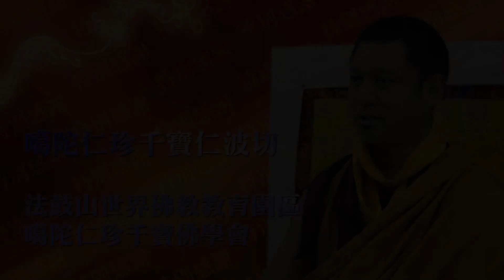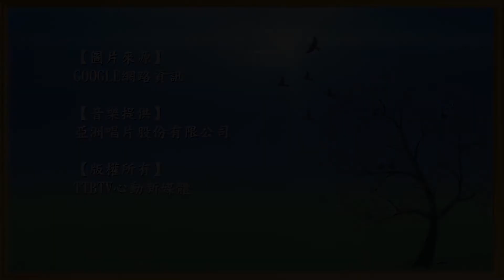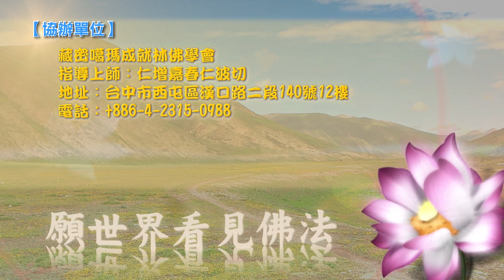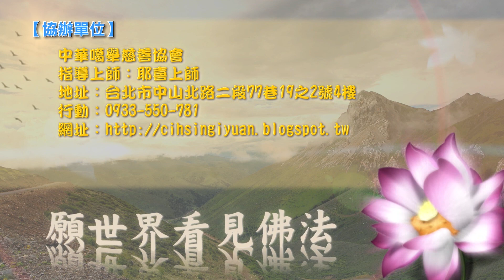噶陀仁珍千寶仁波切_探析西藏佛教覺囊派他空思想(2)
♥指導上師:噶陀仁珍千寶仁波切

我們有十個人在同一個房間裡面睡著了，並且做著同樣的一個非常非常恐怖的惡夢，十個人都在這個夢中被這個惡夢折騰的非常非常的痛苦，這時候其中有一個人突然間醒過來了，他知道這些痛苦都只是夢境，不是真實的，所以他非常的著急，他想盡一切辦法要讓這九個人也醒過來.